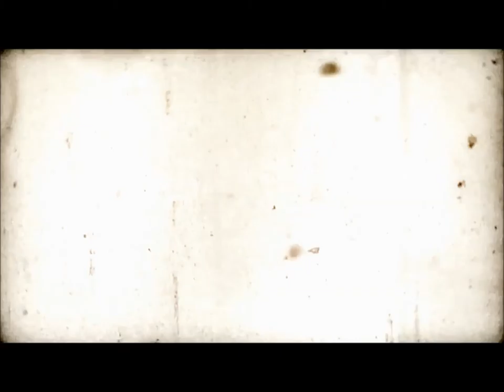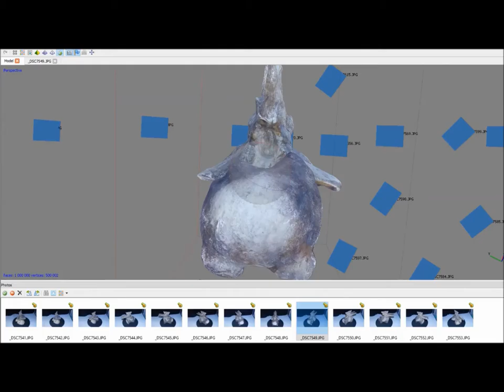Fotogramequéee?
Vídeo divulgativo realizado por los alumnos del Curso de Experto en Comunicación Pública y Divulgación de la Ciencia (Título Propio de la UAM).

Realizado por: Iván Narváez, Sergio Valea y Luis Fernando Blázquez.